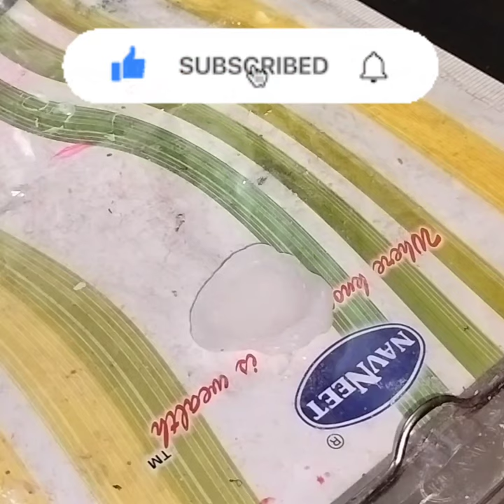DIY Resin Art | How to make Resin Guitar Pick